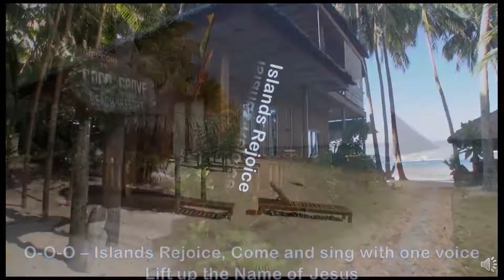Islands Rejoice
In the 1990's I started and pastored a mostly Filipino Church in Oceanside, California - Mabuhay Christian Fellowship.  A friend introduced this song to us.  I searched high and low and finally found my old cassette tape of the song.  I have no clue who is singing or where it was originally recorded.  I present it here for all my Filipino Brothers and Sisters in Christ.  I love you and appreciate your passion for Jesus.